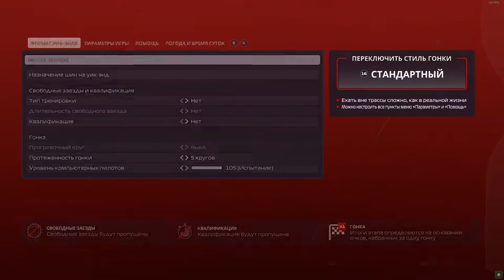LAST TO CHALLENGE - STYRIA GP 2020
Боты: 105%
Руль: Logitech G27
Строгость к срезанию углов: Обычные
Помощь: Вся отключена